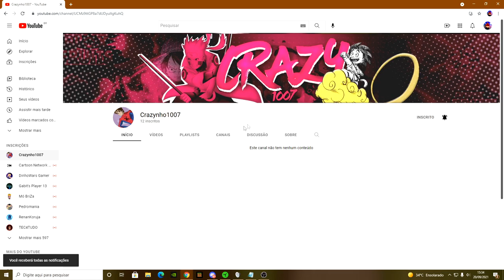NOVA ADDON ANIMES para MINECRAFT POCKET EDITION/BEDROCK! NARUTO, JOJO, ONE PIECE E MAIS! (Crazy1007)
No vídeo de hoje eu irei mostrar uma nova addon de animes para Minecraft Pocket Edtion e Bedrock. Essa addon ainda está na versão beta, porém é uma addon muito legal e completa.

Eu gostei muito dessa addon e acho que tem um bom potencial, mas e vocês? O que acharam dessa addon?

Xbox live:YTCrazyy1007
Fortnite: YTCrazyy007
Roblox: YTCrazyy1007

🎧 Microfone: BM800
🎬 Editor: Sony Vegas Pro 17
🎥Progama de gravação: Obs studio

Fonte: 650W
16Gb ram: Hyperx
1Tera de memória
2 Cooler